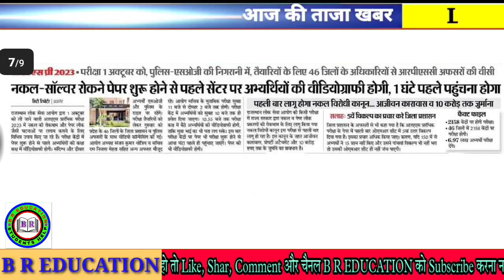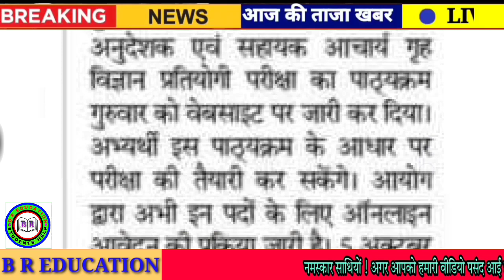Rajasthan Shaikshik Samachar 22 September 2023 // Today News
Rpsc News
Rsmssb news
Rbse news
CBSe news
College news
University news
School news
Couching news